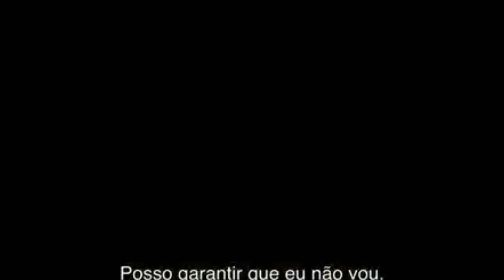BOM OU RUIM? JÁ VIRAM VENOM 3 THE LAST DANCE E VAI TE SURPREENDER! GRANDE REVELAÇÃO HOMEM-ARANHA 4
E saíram as primeira impressões de Venom 3 The Last Dance e você não esperava por essa, será que Venom 3 é bom mesmo? Será que Venom 3 a última rodada tem ligação com Homem-Aranha 4? SPOILERS DE VENOM 3 THE LAST DANCE! E vazou o visual completo do Knull em Venom The Last Dance, ou Venom 3 a última dança, sim finalmente temos imagens do Knull aparecendo em Venom 3 The last dance, mas quem vai ser o Knull em Venom 3 The Last Dance, a última dança? E vazou a trama de Venom 3 The Last Dance, ou a última dança, e nessa trama vazada de Venom 3 temos o motivo do Knull querer invadir a terra, será que teremos o Knull como o vilão principal de Venom 3 The Last Dance, inclusive esse vazamento de Venom 3 a última dança liga diretamente com Homem-Aranha 4 King In Black, com Knull sendo o vilão dessa nova saga do Homem-Aranha, começando em Venom 3. E vazou o Homem-Aranha do Andrew Garfield aparecendo em Venom 3 The last dance? Será que teremos o Homem-Aranha do Andrew Garfield em Venom 3 a última dança? E ainda saiu um teaser com cenas inéditas de Venom 3 The Last Dance, mas que cenas inéditas são essas no novo teaser de Venom 2 a última dança? E vazou uma possível cena pós-créditos de Venom 3 The Last Dance e se essa cena pós-créditos de Venom 3 a última rodada for real se prepara, porque teremos o Venom caindo no universo do UCM  e encontrando o Homem-Aranha do Tom Holland na cena pós-créditos de Venom 3 e ligando diretamente com Homem-Aranha 4 do Tom Holland, podendo ter em Homem-Aranha 4, a volta das 3 versões do Homem-Aranha: Tom Holland, Tobey Maguire e Andrew Garfield, junto do Venom, enfrentando o Knull, que vai aparecer pela primeira vez em Venom 3 The Last Dance. E saiu o trailer final de Venom 3 The Last Dance ou o trailer final de Venom a última rodada e temos no trailer final de Venom 3 o Knull aparecendo, e nesse vídeo eu trago meu react do trailer final de Venom 3 The Last Dance ou a última rodada. Saiu um novo teaser de Venom 3 The Last Dance ou Venom a última rodada revelando a data do trailer final de Venom 3 The Last Dance Venom a última rodada, mas quando sai o trailer 2, trailer final de Venom 3 The Last Dance ou trailer 2 final de Venom 3 a última rodada? Saiu um novo teaser de Venom 3 The Last Dance ou Venom a última dança, com cenas inéditas no teaser trailer de Venom 3. E saiu o trailer dublado e legendado em português de Venom 3 The Last Dance ou agora com o nome Venom 3 a última rodada, e pelo que parece não tem Homem-Aranha no trailer de Venom 3. E nesse vídeo você confere meu react do trailer oficial de Venom 3 The Last Dance ou o trailer da versão dublada em português Venom a última rodada. Esse vídeo tem spoilers de Venom 3 a última rodada.